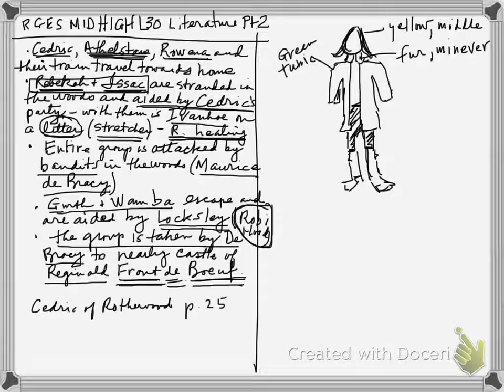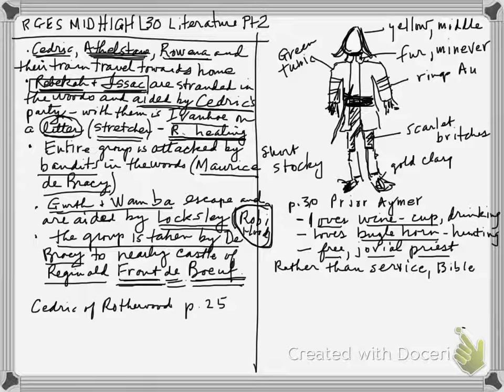RGES MID HIGH L30 Literature Part 2